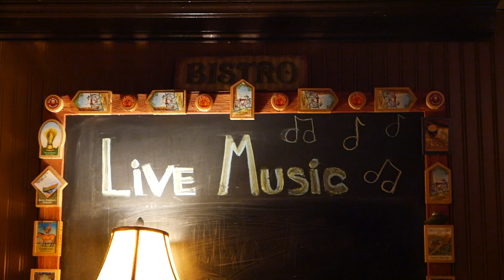Long Black Veil — Thick & Thin (Bryan Songbear Smith & Jim Eanes) @ Bistro 150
Bryan Songbear Smith and Jim Eanes aka Thick-N-Thin playing Long Black Veil at Bistro 150 in Oak Ridge, NC.